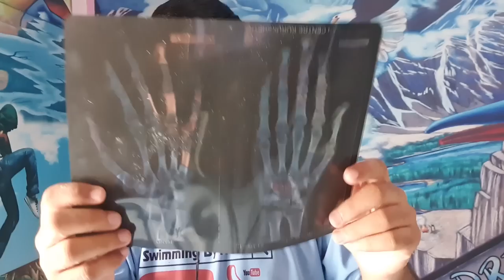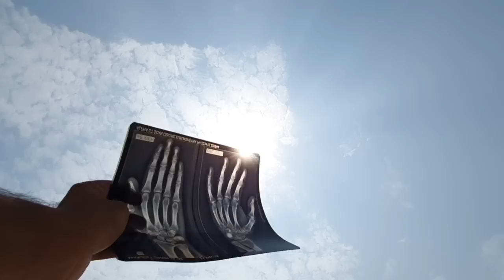Surya Grahan Full VIDEO india (सूर्य ग्रहण 2020 भारत)🌔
Ytmani lamination
Mohan Nagar, Kurukshetra, Haryana 136118